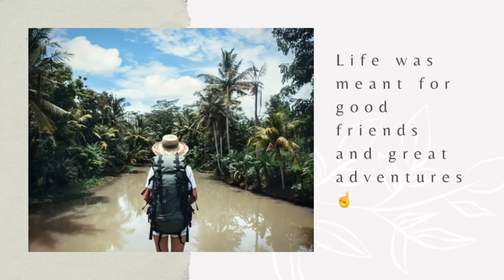Life in Winter be Like😳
Hi friendships!

Heres our first experience with snow.

Things to Remember on Winter.

1. Have stocks

2. Drive Safely

3. Charge your batteries

4. Have a great tea with friends

5. Stay calm😉

6. Build snow man for the kids😆

Music Credits.

1. Feel motivated by: Sound design

2. Winter Moments by Pavel Yudin

3. Sparkling snow by: klimenko music

4. World of winter by: Tellent studio

5. When I’m with you by: Jack Thweatt

6. Santa always comes at night instrumenta by: Moon.